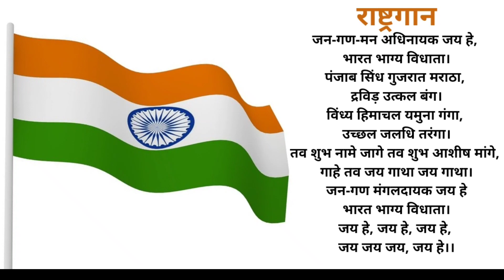National Anthem in Hindi||राष्ट्रगान हिंदी मेंnationalanthem !1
National Anthem in Hindi||राष्ट्रगान हिंदी मेंnationalanthem !